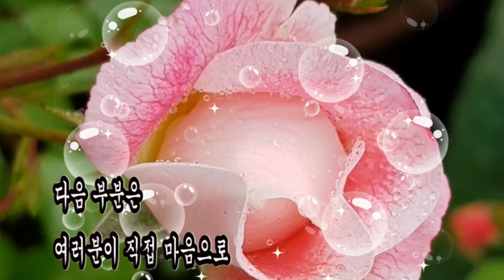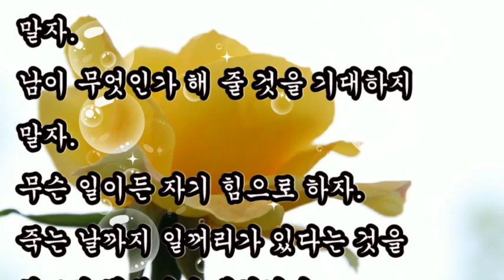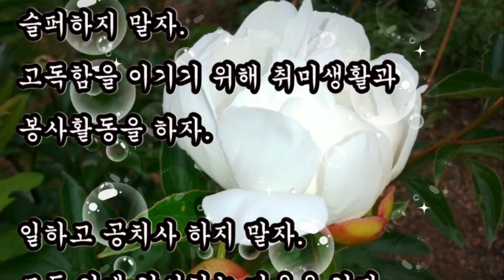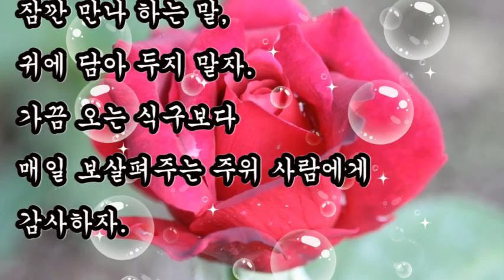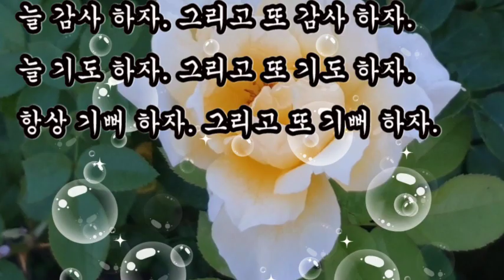좋은글, + 아름답게 늙는 지혜 / 아르테미스, 혼자 지내는 버릇을 키우자, 나의 괴로움이 제일 크다고 생각하지 말자.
좋은글
아름답게 늙는 지혜 / 아르테미스
혼자 지내는 버릇을 키우자.
나의 괴로움이 제일 크다고 생각하지 말자.
일하고 공치사 하지 말자.
남의 생활에 참견 말자.
할 수 없는 일은 시작도 하지 말자.
늘 감사 하자 그리고 또 감사 하자.

남이 나를 보살펴 주기를 기대하지 말자.
남이 무엇인가 해 줄 것을 기대하지 말자.
무슨 일이든 자기 힘으로 하자.
죽는 날까지 일꺼리가 있다는 것을
최고의 행복이라 생각하자.

젋었을 때 보다 더 많이 움직이자.
늙으면 시간이 많으니 항상 운동하자.
당황하지 말고, 성급해 하지 말고, 뛰지 말자.
기억력이 왕성하다고 뽐내지 말자.
일찍 자고 일찍 일어나는 버릇을 기르자.

편한 것 찾지 말고 외로움을 만들지 말자.
늙은이라고 냉정히 대하더라도 화내지 말자.
자식들이 무시 하더라도 심각하게 생각하지 말자.
친구가 먼저 죽어도 지나치게 슬퍼하지 말자.
고독함을 이기기 위해 취미생활과 봉사활동을 하자.

음식은 소식하자.
방문을 자주 열고 샤워를 자주 하자.
몸을 단정히 하고 항상 화장을 하자.
구취, 체취에 신경 쓰자.
옷차림은 밝게, 속옷은 자주 갈아 입자.

이웃을 사랑 하자.
늙음을 자연스럽게 맞이하자.
인간답게 죽는 모습을 자식들에게 보여 주자.

늘 기도 하자. 그리고 또 기도 하자.
항상 기뻐 하자. 그리고 또 기뻐 하자.